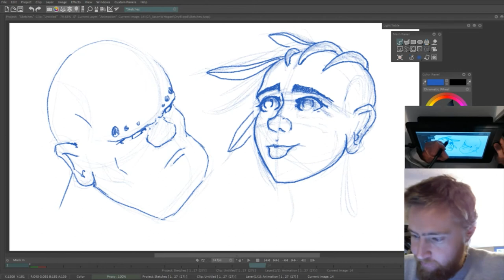Dry Blood Comic - Art Process - Alice & Victor